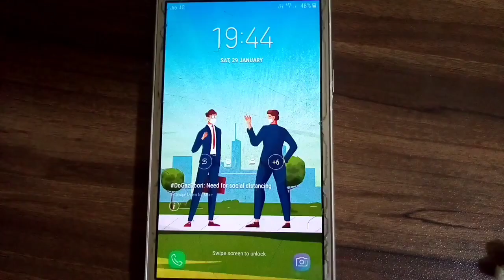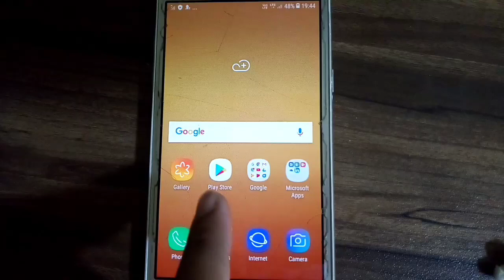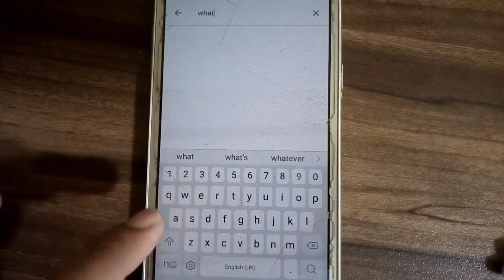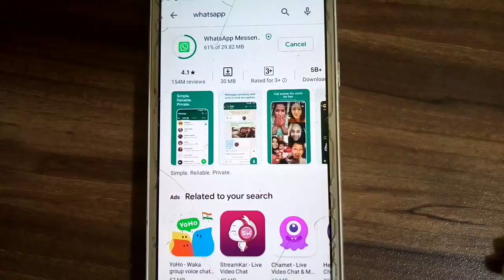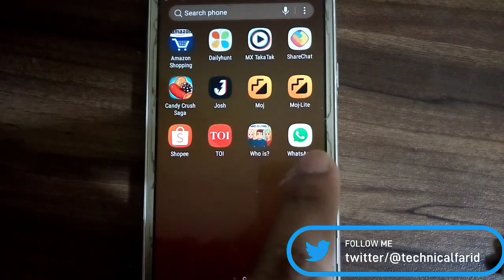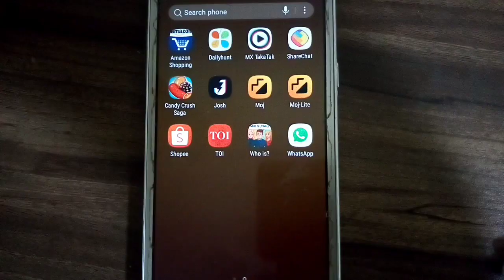whatsapp app ko download/install kaise karenge? kisi bhi app ko install kaise kare?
whatsapp app ko download ya install kaise karenge? kisi bhi app ko install kaise kare?